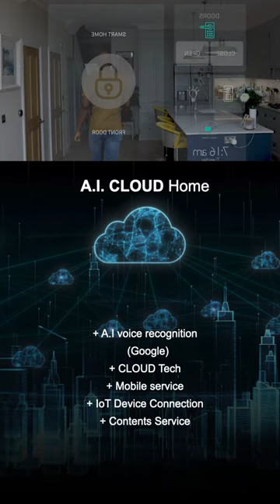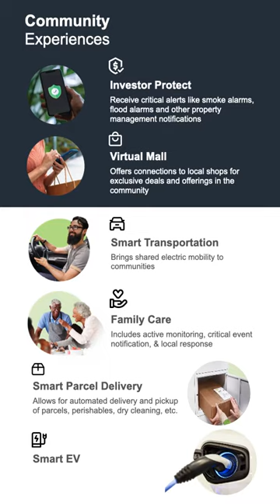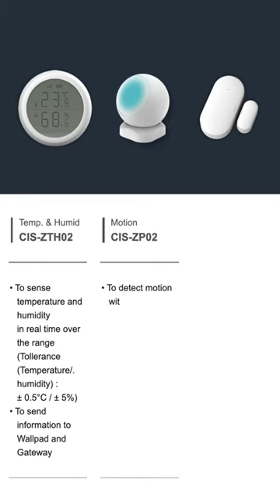COMMAX - A.I. CLOUD Home (english)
+ A.I voice recognition (Google)
+ CLOUD Tech
+ Mobile service
+ IoT device linkage
+ Premium Life style